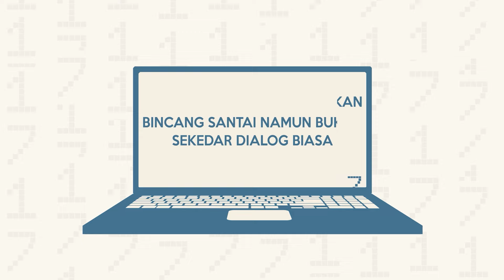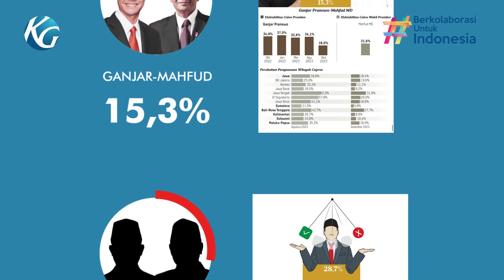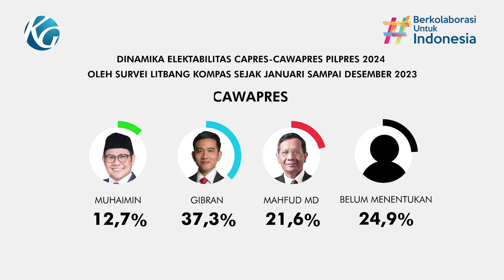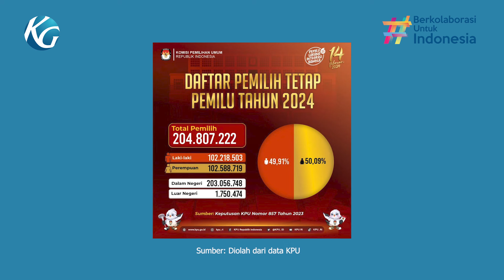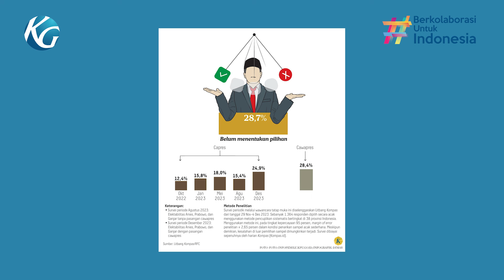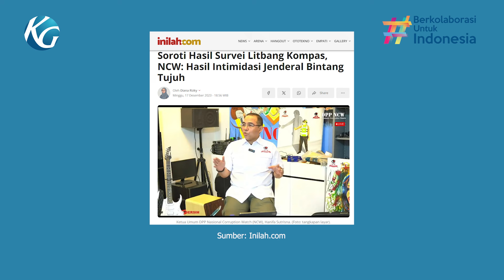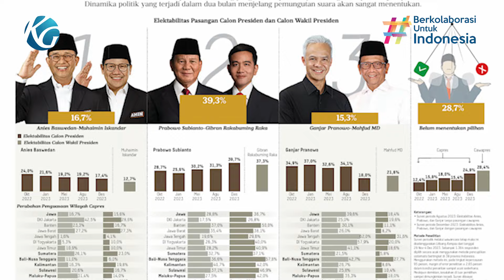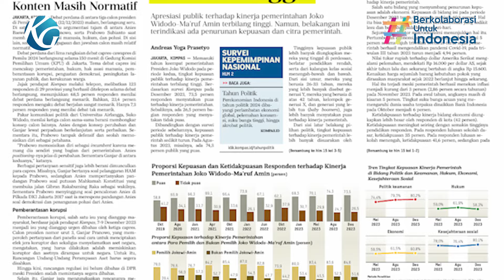Tidak Ada Intervensi Jenderal Bintang Tujuh pada Survei Litbang Kompas POLANTAS Season 05 Eps 02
Litbang Kompas sudah bertahun-tahun menyelenggarakan survei perilaku pemilih dalam Pemilu. Semua ditekuni dengan disiplin metodologi secara ilmiah, mulai dari pemilihan sampel, pengumpulan data, koding, verifikasi, analisis, hingga rilis hasil kepada publik. Hasilnya dapat menggambarkan perilaku pemilih dalam menentukan pilihannya.

Survei terakhir Litbang Kompas terkait Pemilu 2024 dirilis pada Desember 2023. Hasilnya mencatat elektabilitas yang sedikit meningkat pada capres-cawapres 01 (Anies-Muhaimin), elektabilitas melonjak pada 02 (Prabowo-Gibran), dan elektabilitas menurun pada 03 (Ganjar-Mahfud). Namun, sebagian kelompok langsung menyerang seraya menuding survei ini telah diintervensi oleh "Jenderal Bintang Tujuh."

"Tidak ada intervensi jenderal bintang tujuh (di survei Litbang Kompas). Tidak ada sama sekali," kata General Menager Litbang Kompas, Ignatius Kristanto.

Kristanto lantas menjelaskan bagaimana Litbang Kompas melakukan survei sampai mempublikasikan hasilnya kepada publik. Simak paparan selengkapnya di "Polantas", Podcast Lantai 17 dari Menara Kompas, Palmerah, Jakarta, melalui channel Youtube Kompas Gramedia.